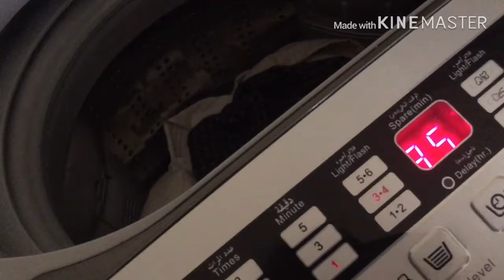Morning to Afternoon Routine /தந்தூரி சிக்கன் without oven /Kuwait vlog